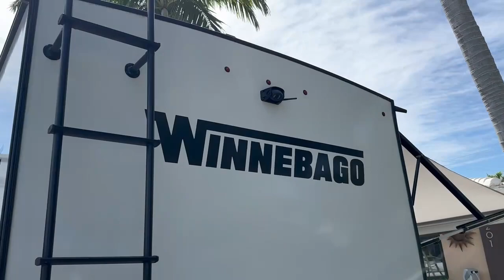2022 Winnebago MICRO MINNIE 2180DS in Fort Lauderdale FL:...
2022 Winnebago MICRO MINNIE 2180DS in Fort Lauderdale FL for sale on rvtrader.com